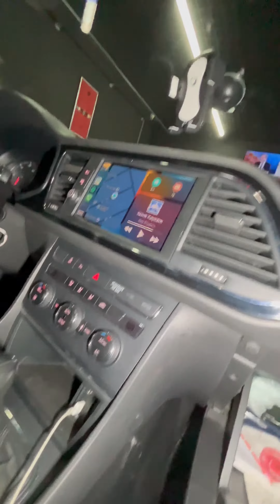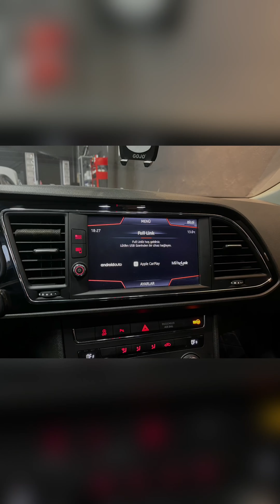MB GARAGE Seat Leon 5F Orjinal Multimedya yükseltmesi.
Araç bize geldiğinde hareket halinde görüntü gitme şikayeti vardı. İnceleme sonrasında yükseltmenin aslına uygun yapılmadığını gördük. Orjinal parçalarla olması gerektiği gibi topladık ve torpido soğutma sistemi ekledik aracımıza. Müşterimize hayırlı olması dileklerimizle.